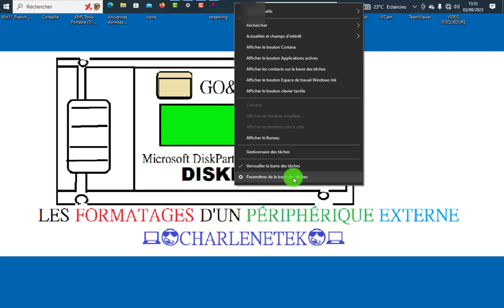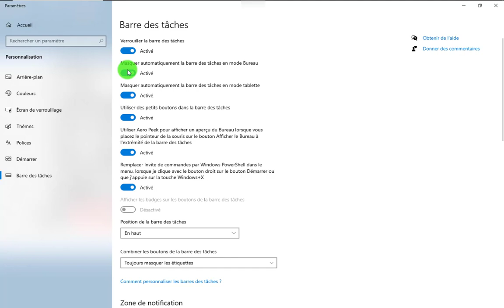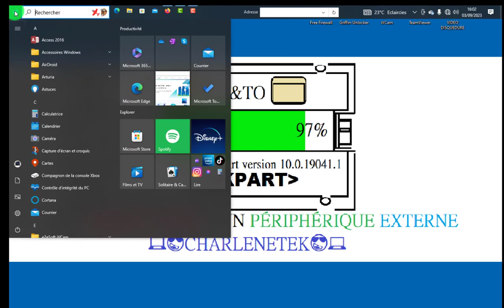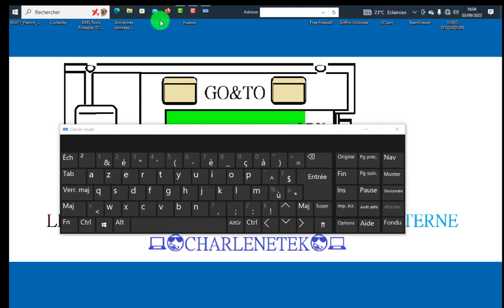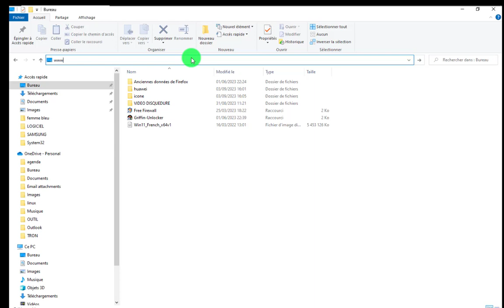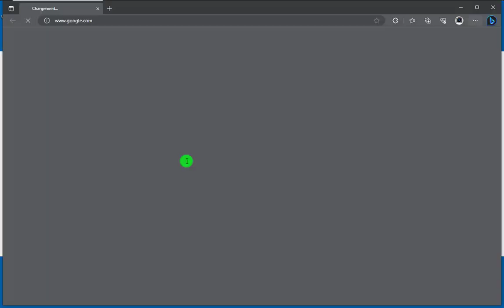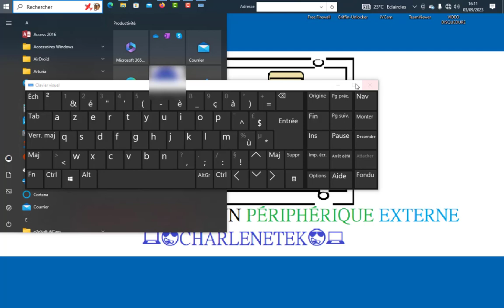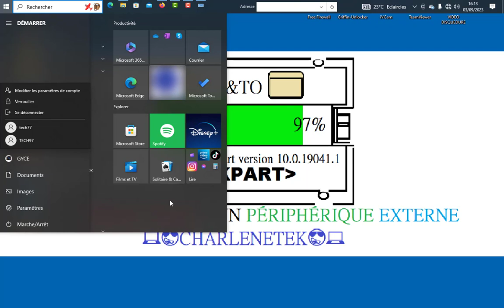Découvrez les Meilleures Astuces et Trucs pour Windows : Facilitez votre Vie Numérique!"windows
Windows dit astuces et trucs ! Nous vous invitons à découvrir cette vidéo pour en apprendre davantage sur le système d'exploitation Windows et en tirer le meilleur parti. Que vous soyez un débutant ou un utilisateur plus expérimenté, cette vidéo vous donnera les informations dont vous avez besoin pour travailler plus efficacement avec Windows. Nous espérons que cela vous permettra de trouver des solutions rapides et pratiques qui vous faciliteront la vie !